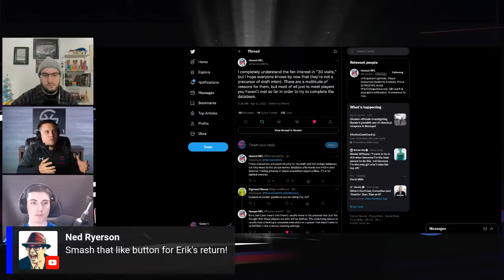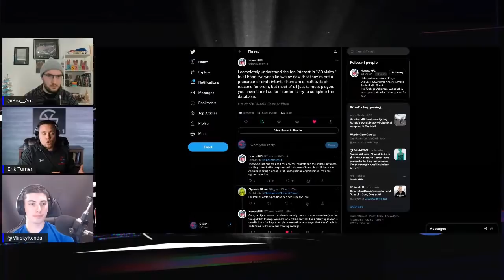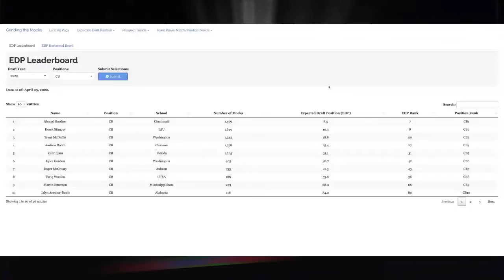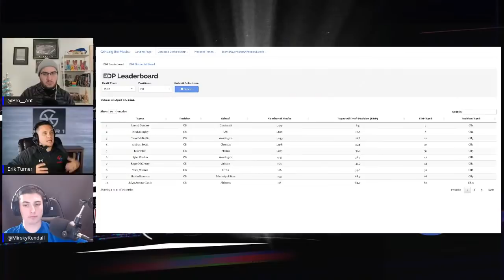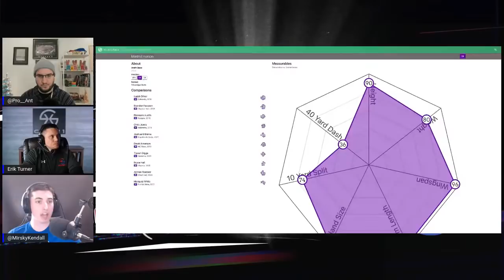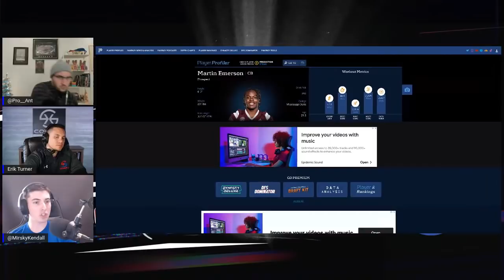Buffalo Bills Draft: Top-30 Pre-Draft Visits | Defense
News of the Buffalo Bills Top-30 Pre-Draft Visits has been trickling out so Anthony, Kendall and Erik dive into some film of the defensive prospects the Bills are hosting.

0:00 Intro
2:08 Importance of Top-30 visits
9:27 Quick Preview - Nick Cross
16:13 Georgia Safety Lewis Cine
34:36 Clemson CB Andrew Booth Jr
58:50 Mississippi State CB Martin Emerson
1:28:15 Closing Thoughts

& much more.